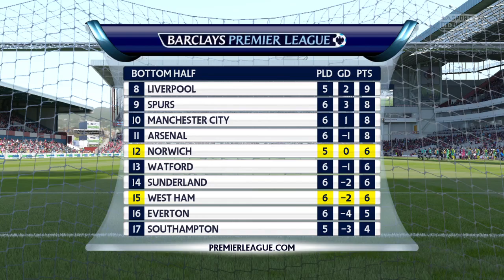FIFA 16_20160502145708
0-0 vs. Norwich city FC